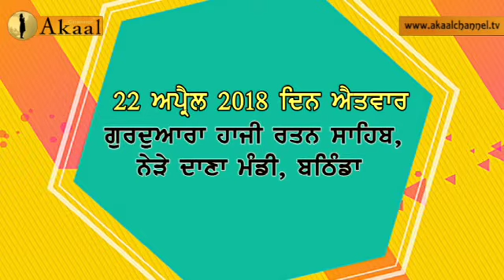ਦਸਤਾਰ_ਕੱਪ_2018 ਕਰੋ ਜੀ ਵੱਧ ਤੋ ਵੱਧ ਸੇਅਰ ਸਿੰਘ ਸਟਾਇਲ ਦਸਤਾਰ ਟ੍ਰੇਨਿੰਗ ਸੈਂਟਰ ਰਜਿ.ਬਠਿੰਡਾ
ਦਸਤਾਰ_ਕੱਪ_2018 ਕਰੋ ਜੀ ਵੱਧ ਤੋ ਵੱਧ ਸੇਅਰ
ਸਿੰਘ ਸਟਾਇਲ ਦਸਤਾਰ ਟ੍ਰੇਨਿੰਗ ਸੈਂਟਰ ਰਜਿ.ਬਠਿੰਡਾ
ਦਿਲੋਂ ਧੰਨਵਾਦ
22 ਅਪ੍ਰੈਲ 2018 ਦਿਨ ਐਤਵਾਰ ਗੁਰਦਵਾਰਾ ਹਾਜ਼ੀ ਰਤਨ ਸਾਹਿਬ ਨੇੜੇ ਦਾਣਾ ਮੰਡੀ ਬਠਿੰਡਾ
ਪਹਿਲਾ ਇਨਾਮ 21000+🏆ਦੂਸਰਾ ਇਨਾਮ 11000 ਤੀਸਰਾ ਇਨਾਮ 5100